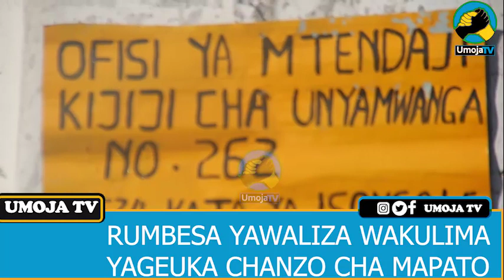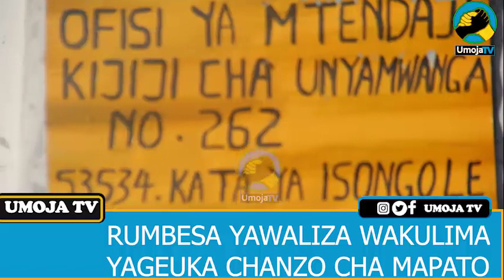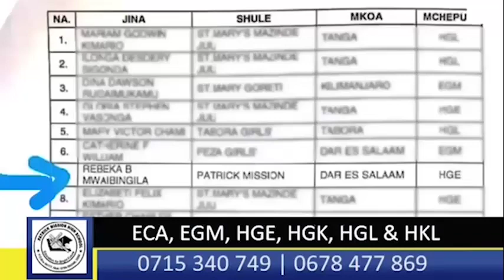RUMBESA YAWALIZA WAKULIMA WA VIAZI., HALMASHAURI ZAGEUZA CHANZO CHA MAPATO